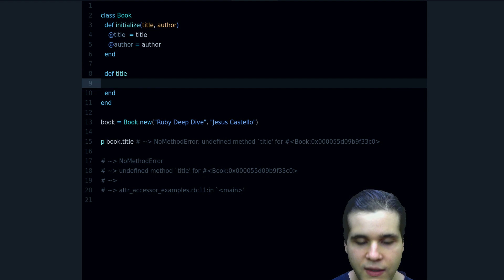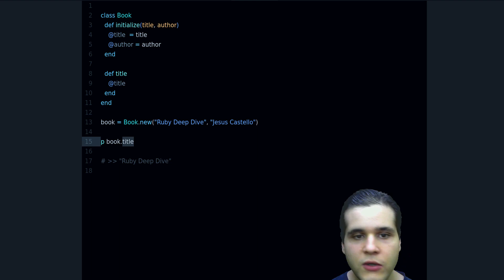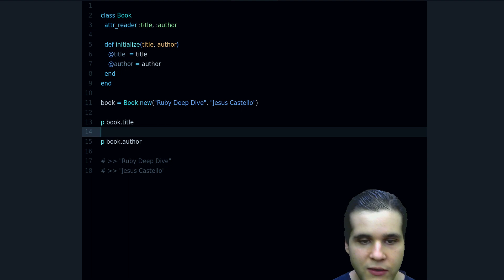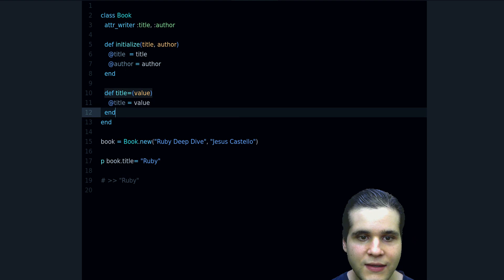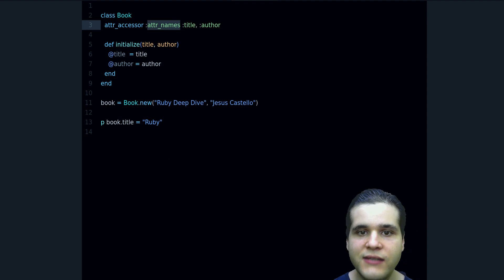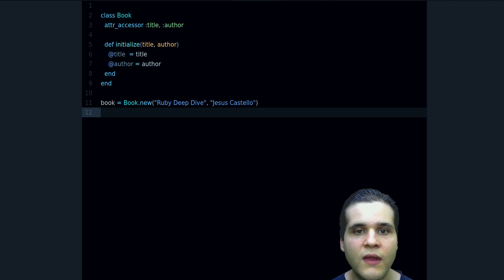How to Use Attribute Accessors in Ruby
In this video you're going to learn How to Use Attribute Accessors in Ruby!

You'll find answers to these questions:

- What is an attribute accessor?
- Why do we need them?
- What are the different kinds of attribute accesor that you can use in Ruby?